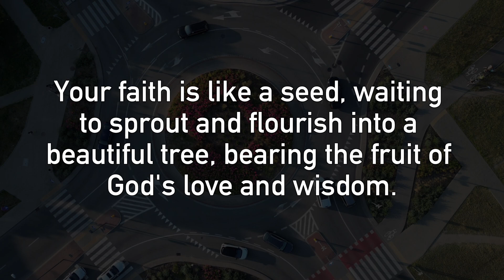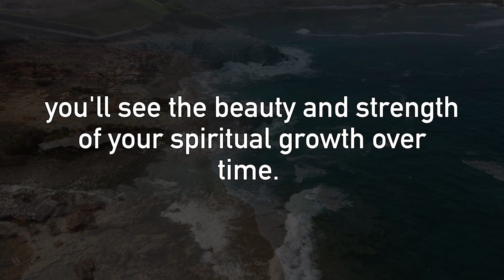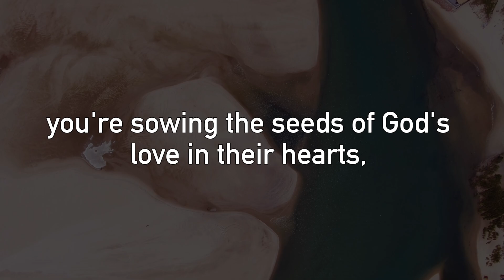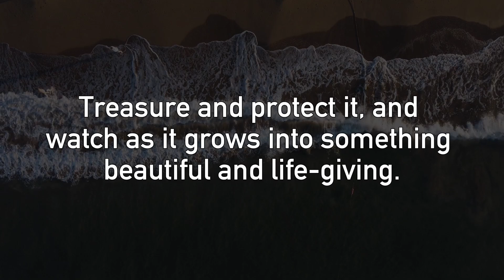YOUR TIME IS OVER !! | god message for you today | God Helps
god message
god says
bible verses for sleep
Bible verses
audio bible
bible scriptures
god's message
bible quotes
faith quotes
Christian quotes

Amen !!